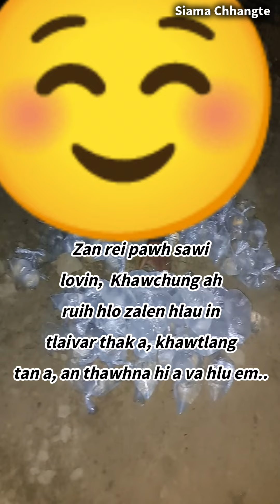Hauruang Yma ten Ruihhlo(Zu) man in, an ti chhe nghal....